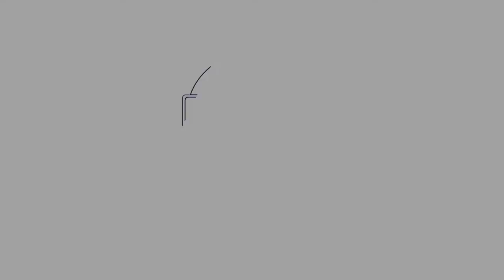Coronavirus Mindfulness Challenge Day 100: Well Done & Thank You x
Congratulations and well done. The Video says everything x